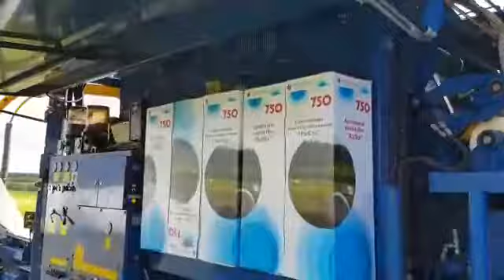Заготовка кормов АО Шексна часть 5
Заготовка кормов для крупного рогатого скота на АО «Шексна», Шекснинский район, Вологодская область.

Основной вид деятельности АО «Шексна» —  молочное животноводство и растениеводство. Хозяйство производит 25 % сельскохозяйственной продукции района.

АО «Шексна» — самое крупное сельхозпредприятие в районе по поголовью крупного рогатого скота, общее поголовье составляет более 3000 голов.